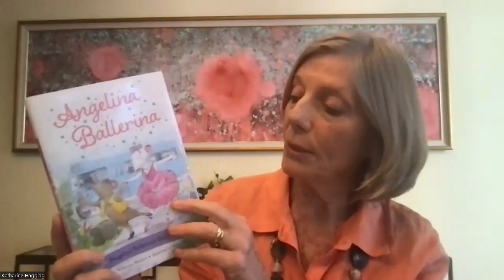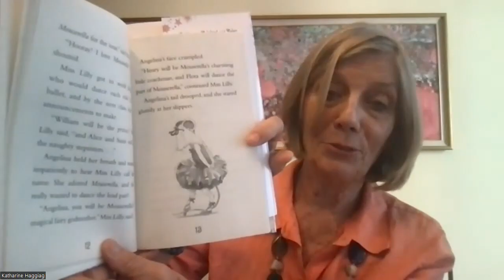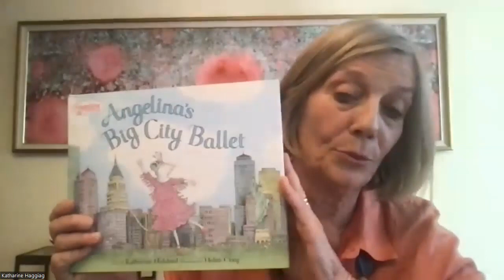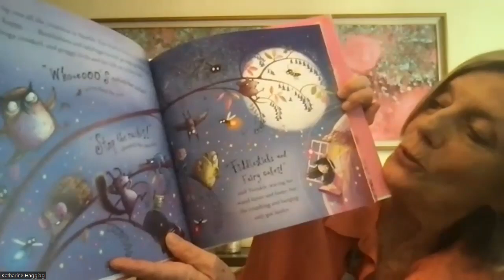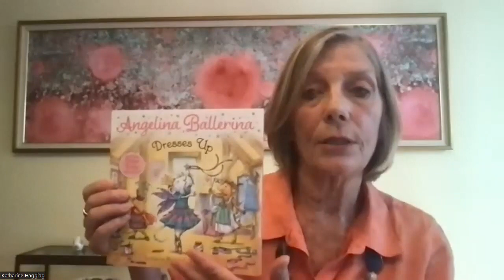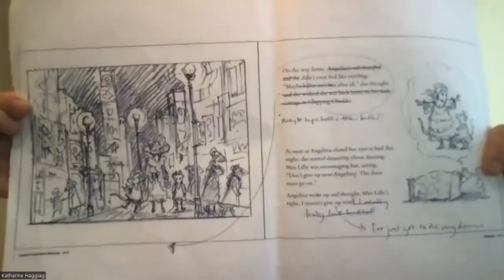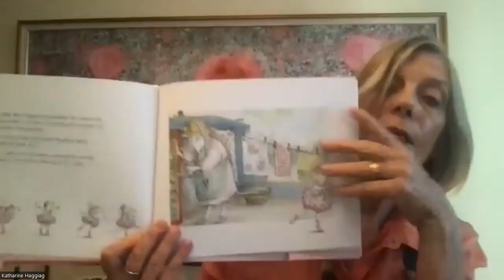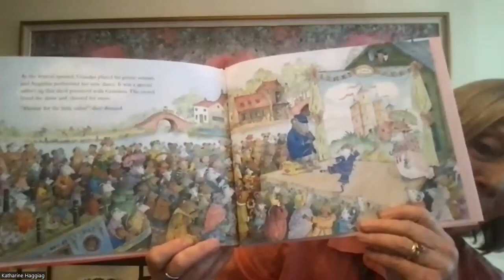Southwest Word Fiesta - Katharine Holabird - October 28, 2023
Library staff were pleased to interview Katharine Holabird, author of the Angelina Ballerina books and a newer series called Twinkle. Katharine also read from an Angelina chapter book. This event was part of the 2023 Southwest Word Fiesta, swwordfiesta.org. @southwestwordfiesta2916